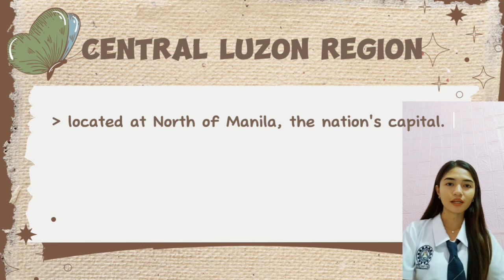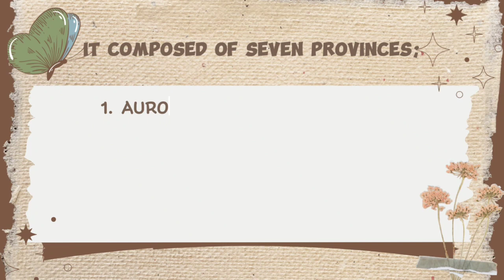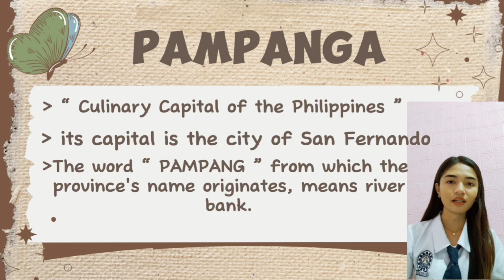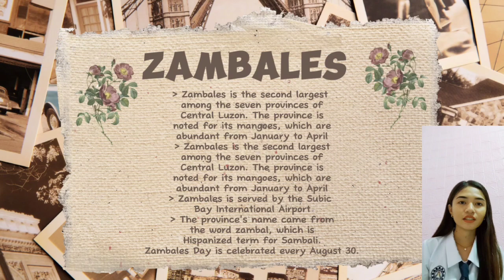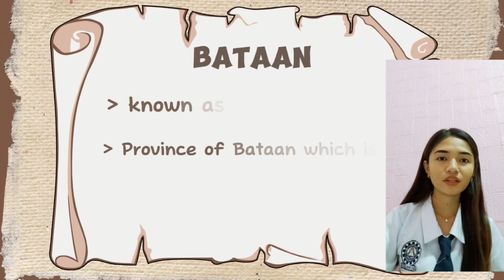REGION 3: CENTRAL LUZON